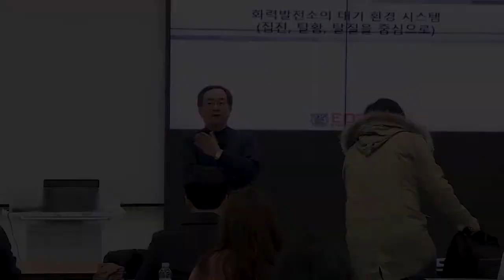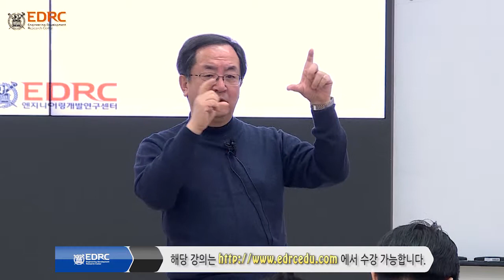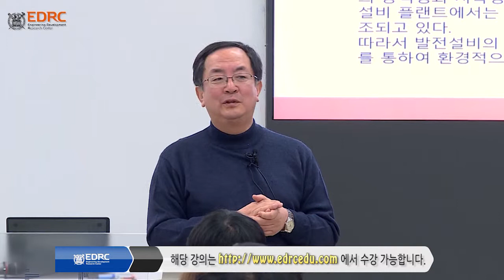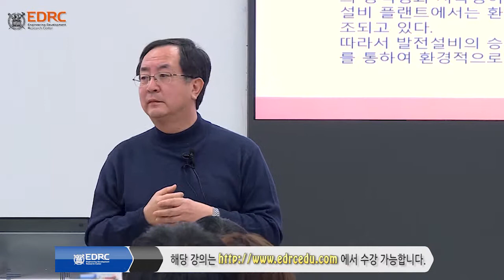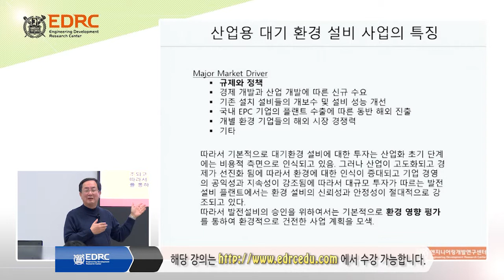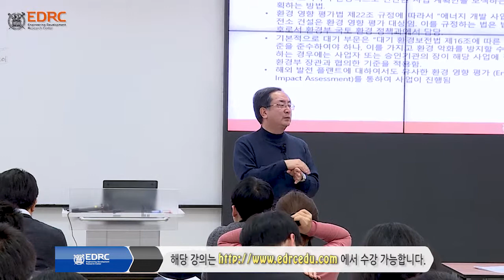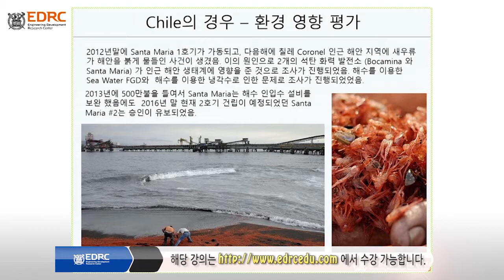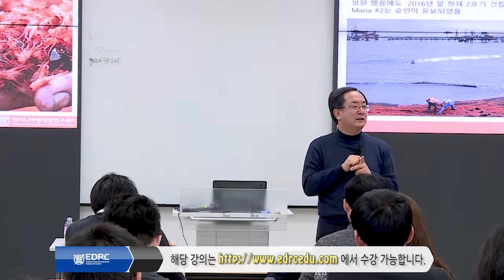「EDRC 엔지니어링 교육」 탈황, 탈질 및 집진기 1(Preview)